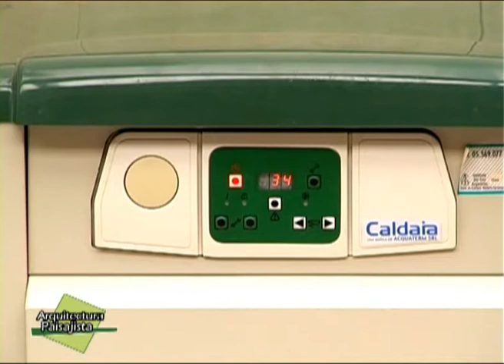A P 16-10 Bloque 04